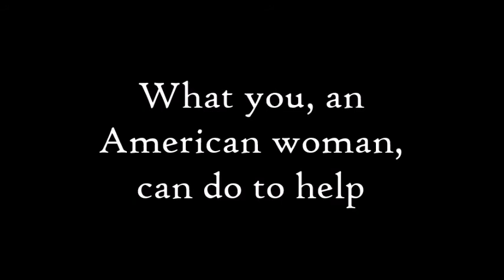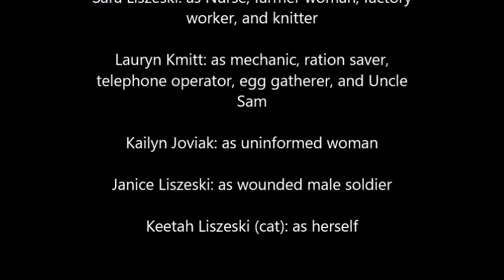Propaganda Video: The Role of Women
By Sara Liszeski, Lauryn Kmitt, and Kailyn Joviak